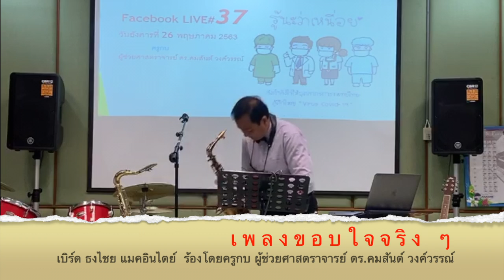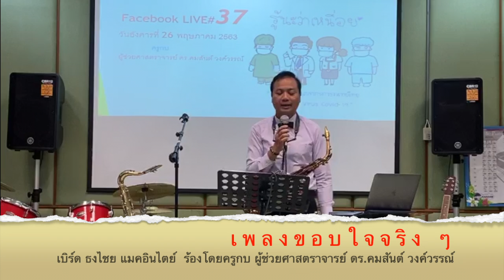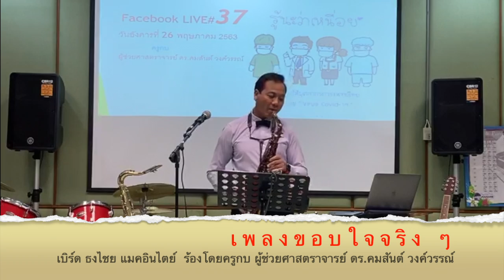Dr.Komson Wongwan เพลงขอบใจจริง ๆ เบิร์ด ธงไชย แมคอินไตย์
Dr.Komson Wongwan เพลงขอบใจจริง ๆ - เบิร์ด ธงไชย แมคอินไตย์ ร้องโดย ครูกบ ผู้ช่วยศาสตราจารย์ ดร.คมสันต์ วงค์วรรณ์